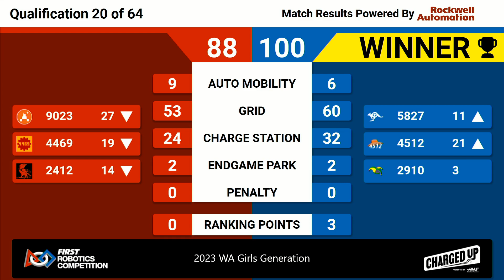Q20 2023 Pacific Northwest FIRST WA Girls Gen WIDE